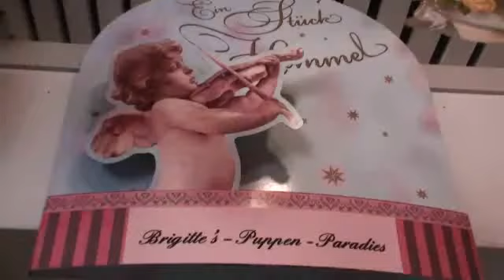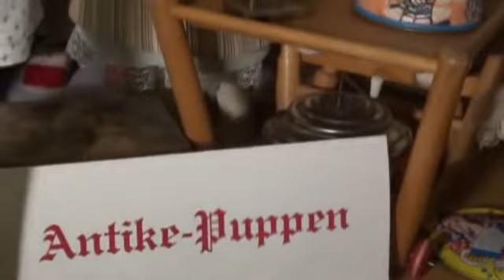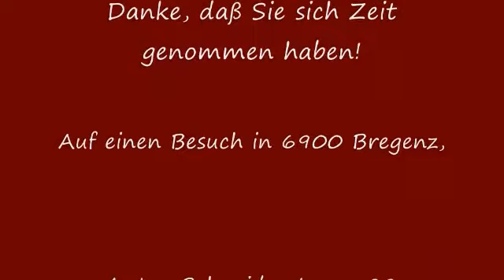Puppenmuseum 1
Porzellanpuppen der Künstlerin Brigitte Ritsch